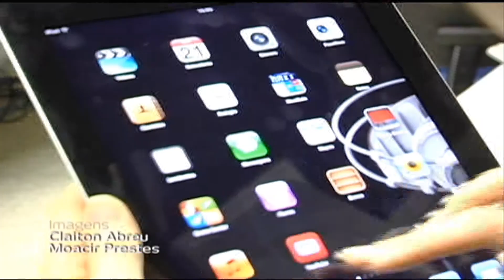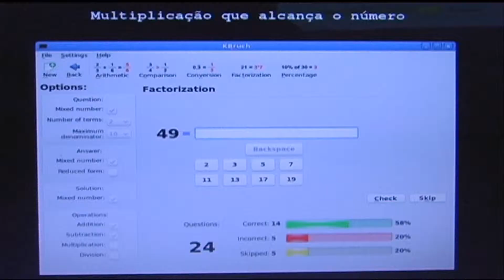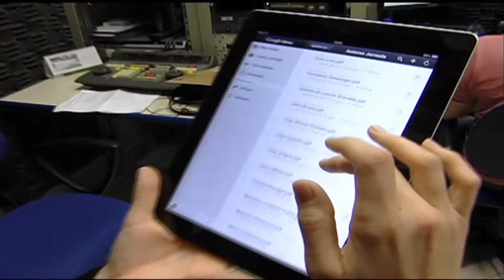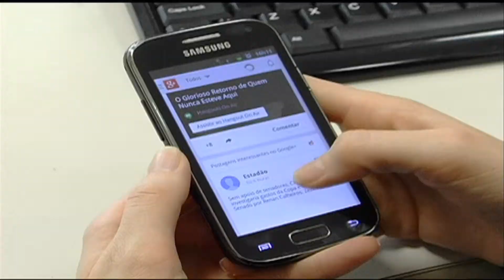Jornal Futura 29/08/2013 - Tema Jornada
O mês de agosto está tomado pelo mundo dos livros. Pra você ter uma ideia, mais de vinte e dois eventos ligados à literatura e ao mercado editorial estão sendo realizados durante todo o mês no país. Esta semana, a cidade de passo fundo, por exemplo, sedia a jornada literária, que tem o jovem como personagem principal. Os novos leitores e autores, os romances fantásticos e a relação com as novas tecnologias são alguns dos temas debatidos no evento. Veja na matéria da UPF TV.